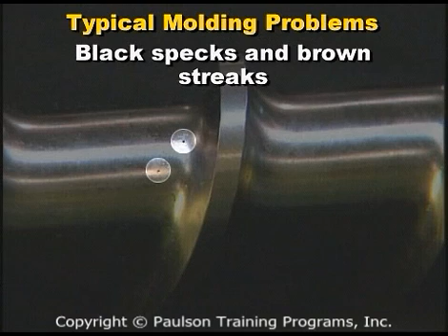Injection Molding Acrylic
Understanding Materials for Profitable Molding is a collection of individual lessons which provide an overview of the properties and characteristics of individual raw material types. Each lesson describes the properties and molding characteristics that will improve the injection molding of that material. A full description can be found at:

Acrylic plastics are typically tough, clear and resistant to breaking and bending. Major characteristics of acrylic include heat and oil resistance. Acrylic can endure  temperatures of 170 ~ 180℃ under dry heat or in oil. Acrylic is used mainly for oil seals and packaging related to automobiles.

Other lessons in this course include:

PC Polycarbonate
PP Polypropylene
PE Polyethylene
ABS (Acrylonitrile Butadiene Styrene)
Nylon(s)
PS (General Purpose Polystyrene)
PMMA Acrylics (Polymethylmethalcrylate)
POM (Acetal and Acetal Copolymers)
PBT and Alloys (Polyester)
TPE/TPO